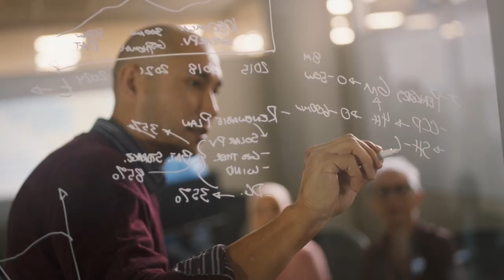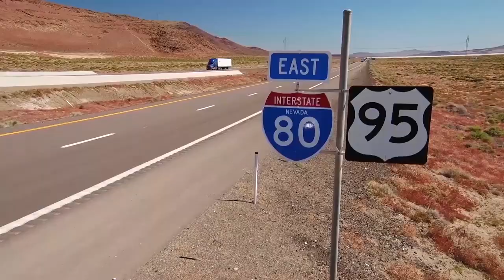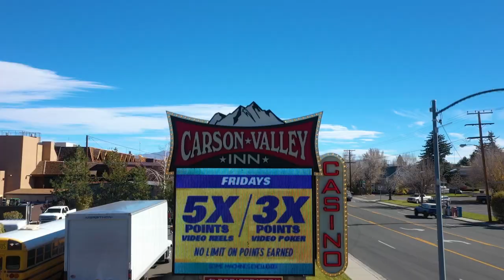Nevada Newsmakers - Dec 6, 2022 - Elisa Cafferata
Guest: Elisa Cafferata, Director, NV Department of Employment, Training and Rehabilitation